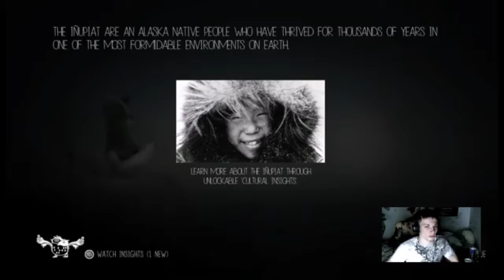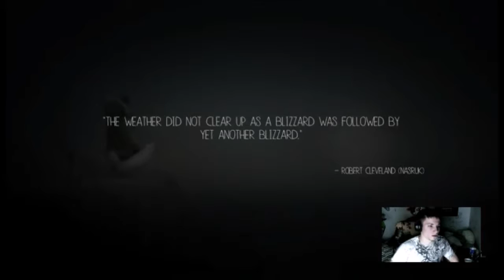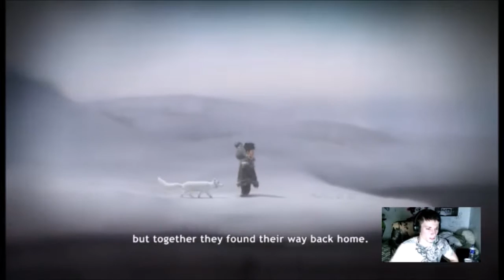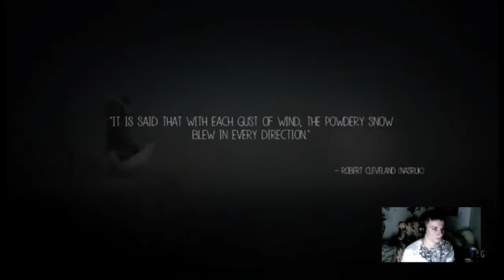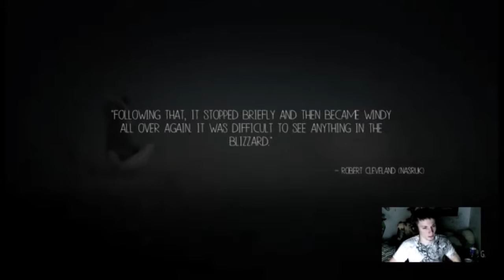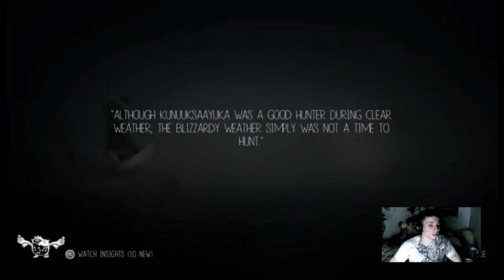GASP! MILO! / Never Alone / P1 [Highlights/Short Play]